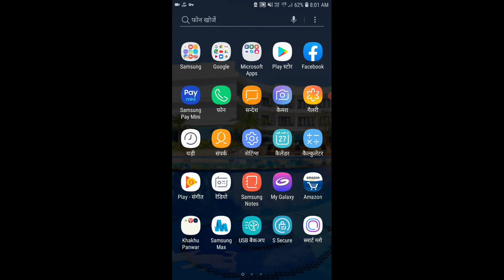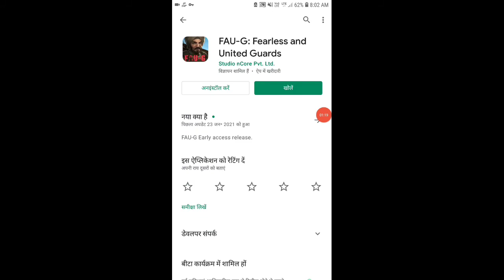आ गया फौजी गेम || How To Foug Game In Play Store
How To Download Foug Game In Play Store

दोस्तों इस वीडियो में मैंने बताया कि कैसे आप अपने मोबाइल फोन में एक फौजी गेम को डाउनलोड करके चला सकते हो बहुत ही आसान से और भारत सरकार ने डाउनलोड कर दिया है फौजी गेम

Hastage ~fouggamedownloadkaisrkare

I am kpsingh

from jaisalmer

rajasthan.